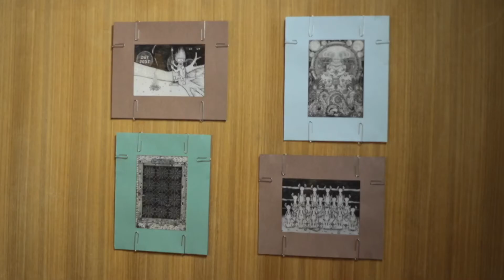Первая персональная выставка Андрея Носкова в Гуслице. А6. ГРАФИКА. ИЗБРАННОЕ.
Андрей Носков – художник, график, иллюстратор. Уже почти год – резидент арт-усадьбы «Гуслица».

Творчество Андрея – это не манифест, а попытка рассказать о своем внутреннем мире и отражениях важного из внешней действительности. Художник предлагает зрителям ассоциативный ряд из знаков и символов, который они могут соотнести со своими переживаниями:
«Несмотря на то, что я выбираю сюжеты, я не навязываю аудитории свою точку зрения. Каждый волен увидеть в моих работах свои смыслы и образы. Графикой я занимаюсь давно, интерес к линейной появился относительно недавно из-за неординарности подходов к изображению. Эти работы, на мой взгляд, наиболее символичны и каждая из этих работ является для меня открытием новых граней собственных возможностей как художника».

Используя максимально простые средства выразительности, в черно-белой графике художник не только создает объект, но и придумывает сложный детальный мир вокруг него.
Каждая работа – материал для анализа, послание, без четких формулировок, доступное лишь для внимательного зрителя, проявившего свое участие в этом размышлении.
Катерина Витюкова , куратор выставки:
«Интерпретации зрителя не менее важны, чем замысел художника. Сюжеты работ разнообразны, наполнены внутренней улыбкой. Здесь и тема проявления современного мира, наши ценности, разговор о науке, сказке, ритуале. Все персонажи – нереальны и в это же время списаны с нашей действительности. Это приглашение вместе с автором читать символы, за которыми – размышления о свободе и любви».